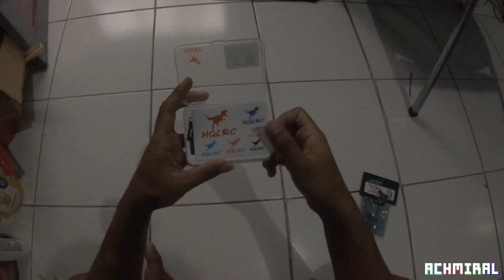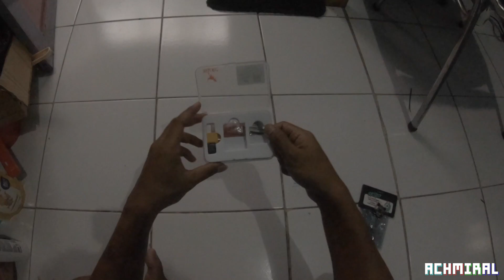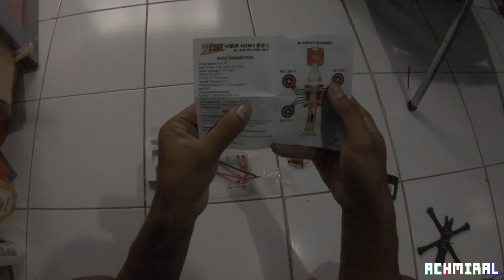Update!! FC dan ESC Projek 3 inch | Projek Akhir Tahun Part 2 😂👍👍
Akhirnya ada part 2 nya juga, semoga projeknya bisa selesai 😂